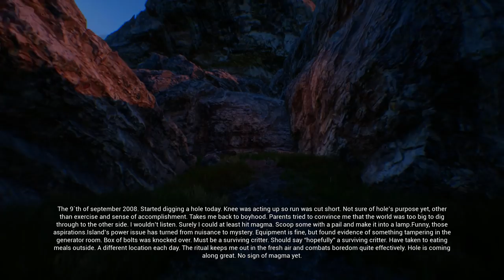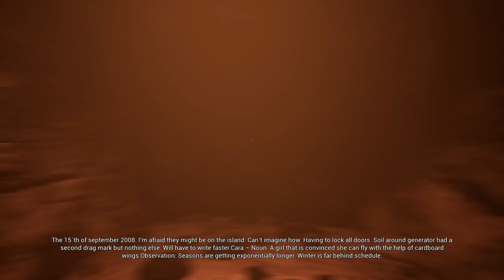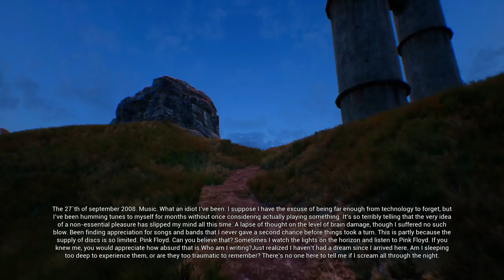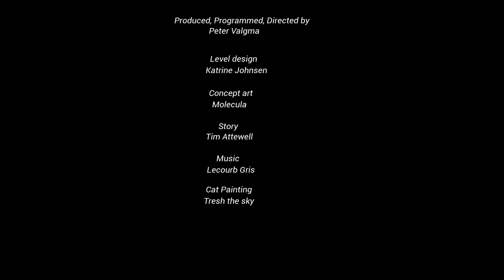Ghoststory - Full Game - Gameplay (Story Game)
Ghoststory takes you on a visually captivating story told through a man`s journal notes. You are on an island apparently peaceful and abandoned. The only thing that spoils this idyllic image is all the steel constructions that is merged with nature. What is going on on this island and who is behind it all?